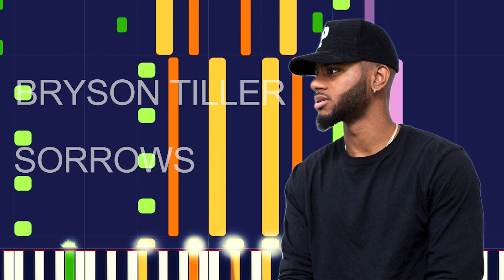Bryson Tiller - SORROWS (PRO MIDI FILE REMAKE) - "in the style of"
Full MIDI download specifications:

 En Los Días 2 - 30 Notes
 Sawtooth Lead - 72 Notes
 Bowed Pad - 68 Notes
 Square Lead - 72 Notes
 Rock Organ - 168 Notes
 New Age Pad - 196 Notes